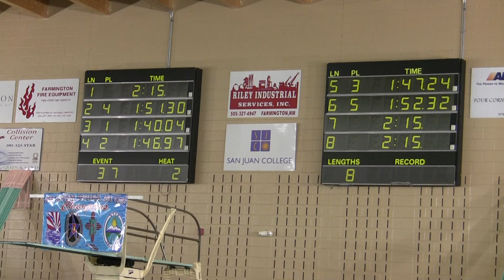10&U Girls 200Y Free Relay - Four Corners Championship.MTS